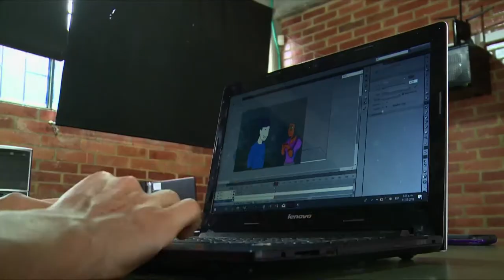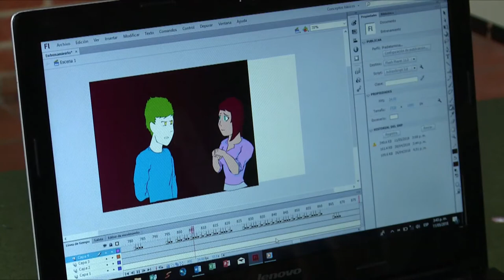Aprendió empíricamente y ahora es un experto en animación. C21A N5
Leandro Arevalo de La Esperanza se capacitó en el Kiosco Vive Digital y ahora crea historias animadas.